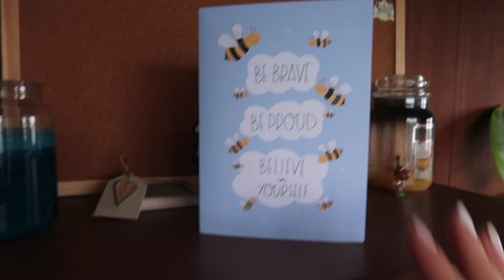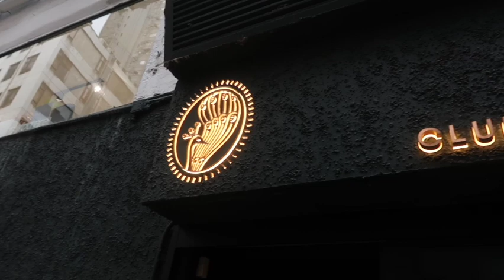Tired, sunburnt and hyper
xxxx